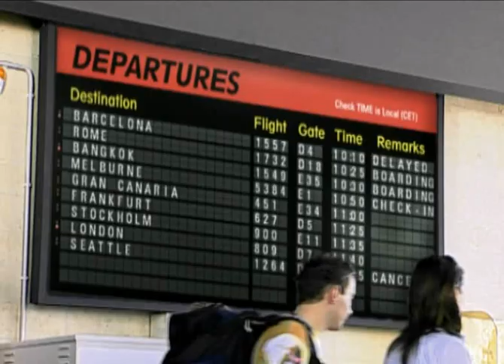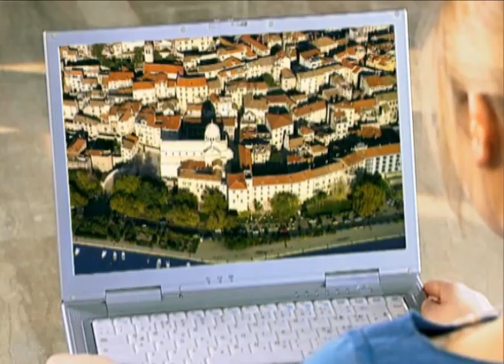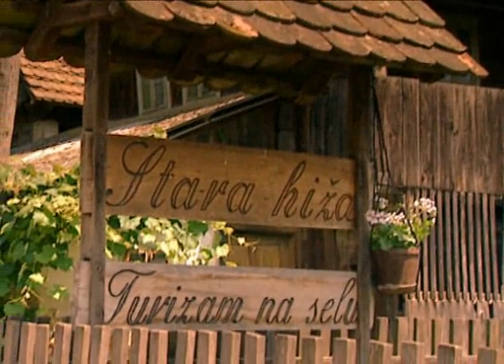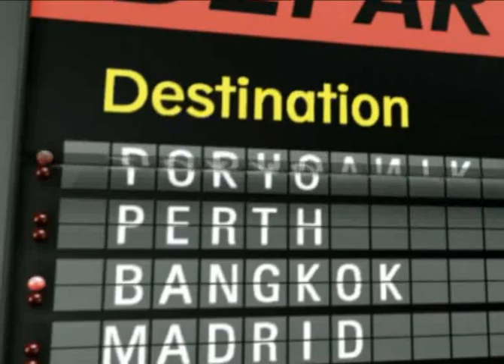Croatia - Land of diversity - Mediterranean as it once was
20 minute video showing diversity of Croatia. Many solid reasons why choose holidays in Croatia as your next destination.